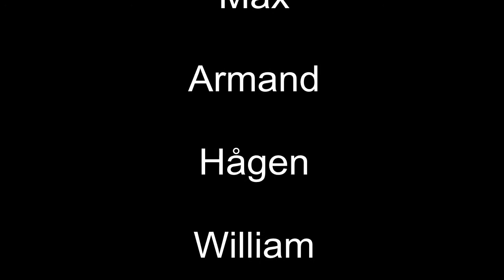Sandvika-Nesodden, U13, 23/11-14